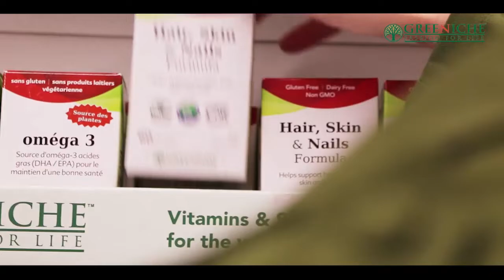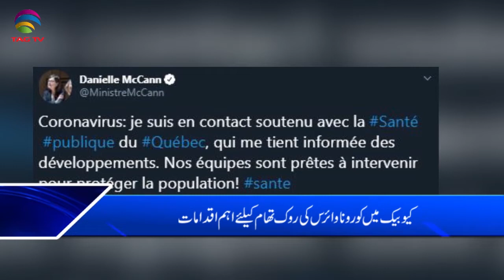Canada & International News Bulletin Hindi/Urdu - 23 January, 2020